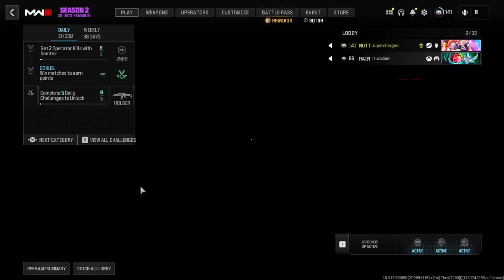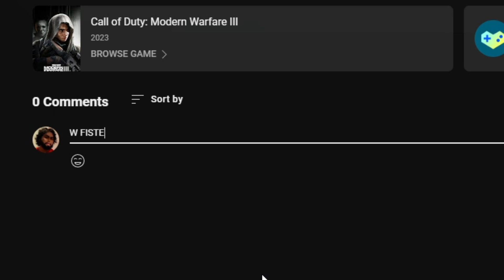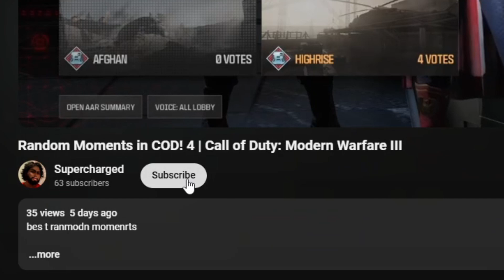BEST GUNFIGHT DUO?! with: @ThatsSlimm | Call of Duty: Modern Warfare III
donic: @theDON1C
isiah: @lucidrain8921
julian: @metoslow1429
sal: @ThatsSlimm